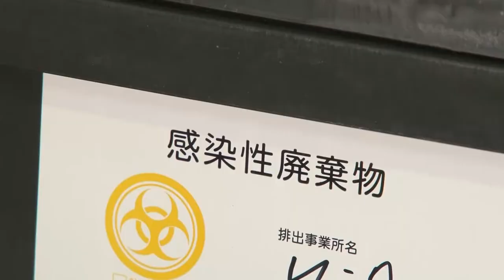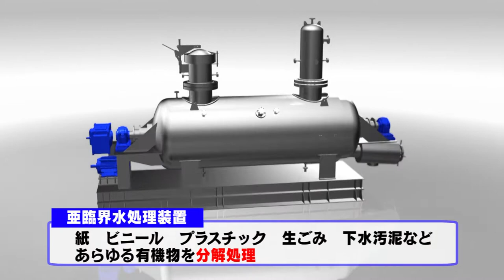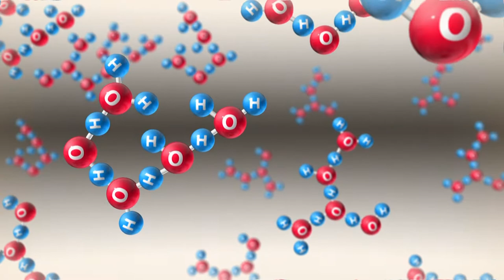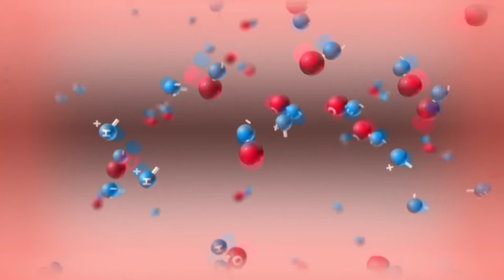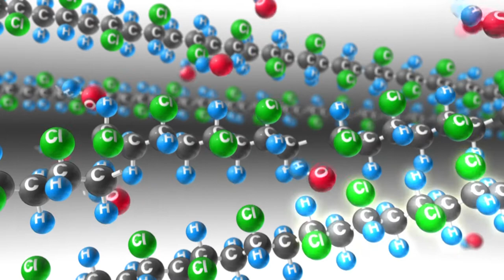ALIN三笠施設